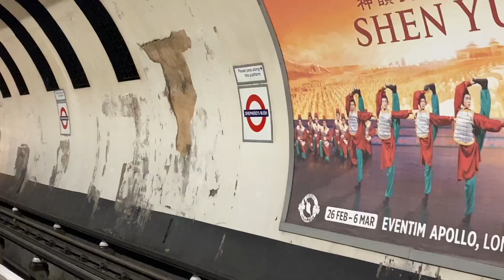FILIPINO BAKERY IN LONDON | ALLAN´S BAKERY AND CAFE | FILIPINO BAKERY ABROAD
ALLAN'S CAFE & BAKERY is situated at 80 UXBRIDGE ROAD LONDON W12 8LR.